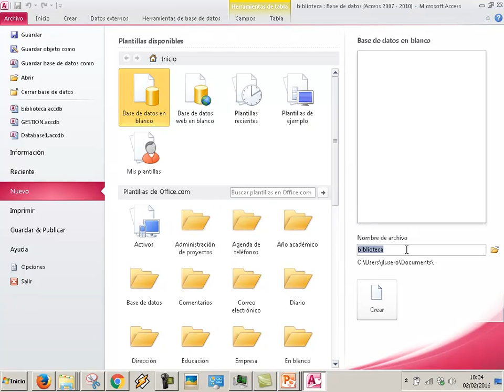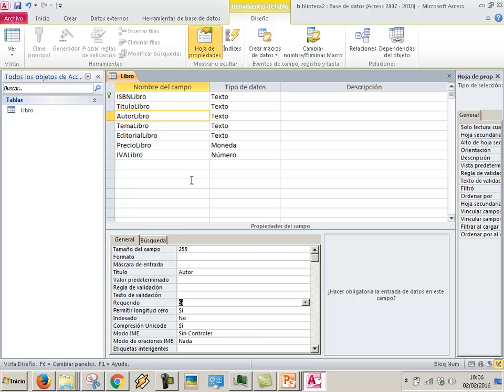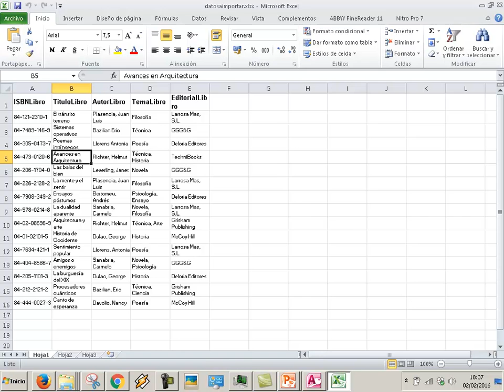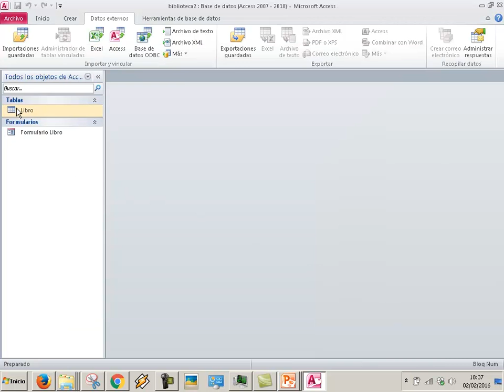UD0809 Libros Tabla y formularios Bases de datos Access OACE FPB2